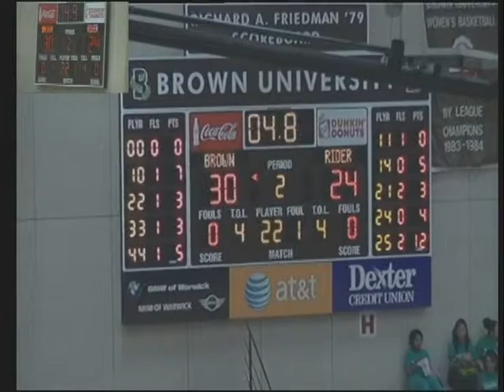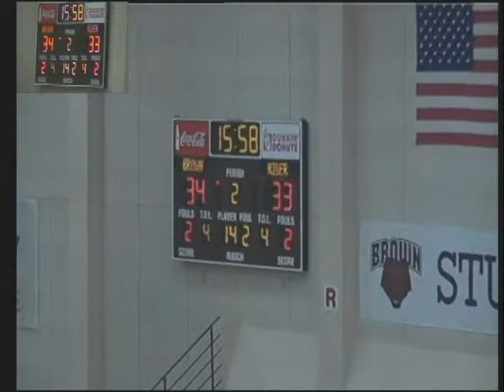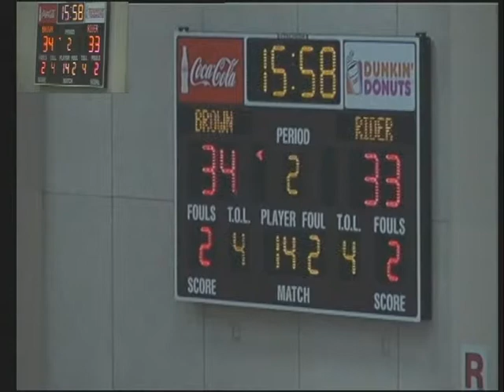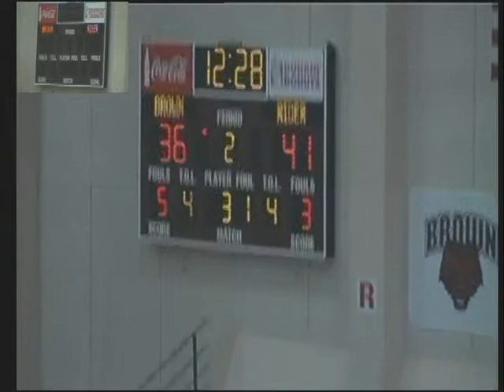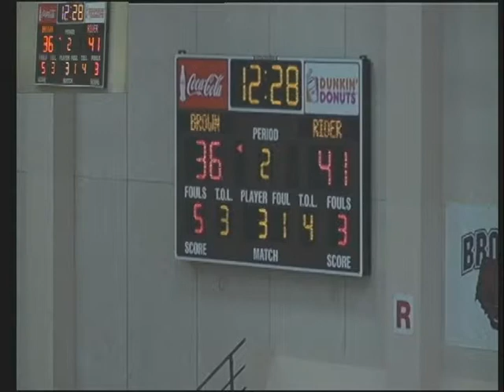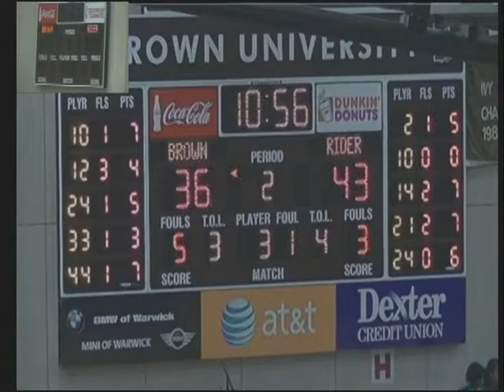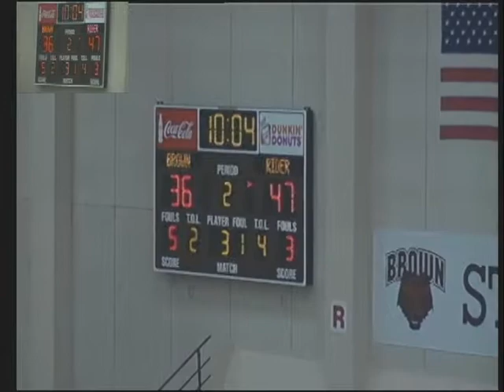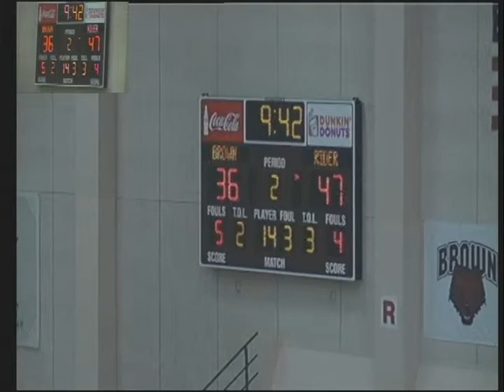Rider vs Brown 2012 Part 3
Rider Women's Basketball Takes on Brown Part 3